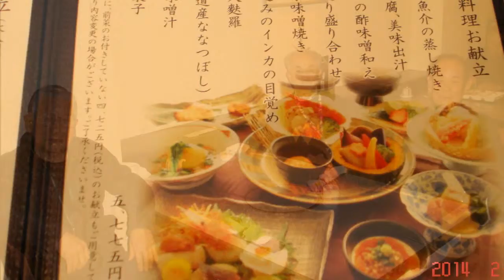サホロスキー場22014 2 13